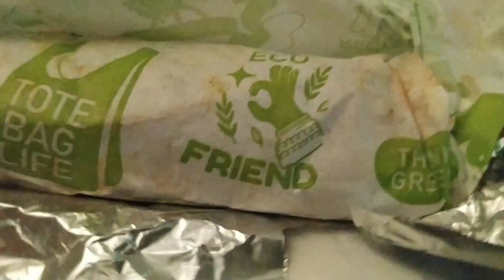My Kolkata trip |Summary of journey